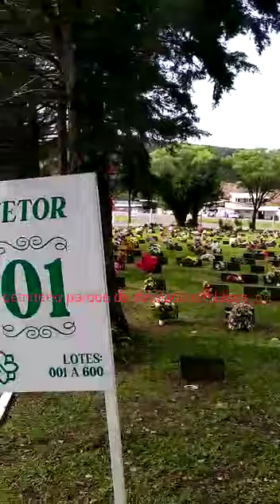Minha esposa gravou em lages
muito bem estruturado